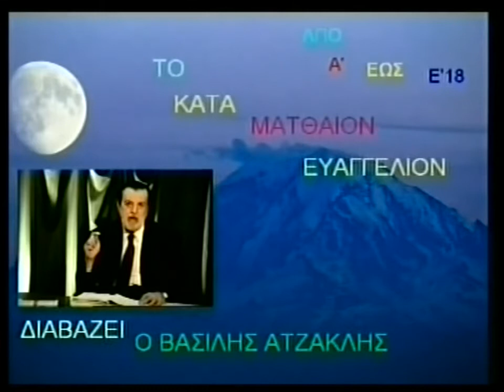ΜΕΓΑΛΟ ΘΑΥΜΑ ''Η ΣΟΦΙΑ ΚΑΙ Ο ΤΑΞΙΤΖΗΣ'' ΒΑΣΙΛΗΣ ΑΤΖΑΚΛΗΣ